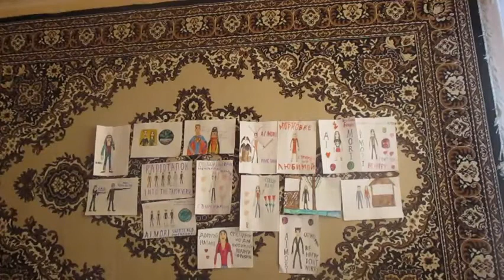Franz Ferdinand Take Me Out Cover на русском SlavsterX